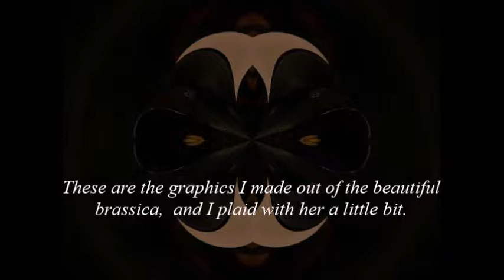Those days in Copenhagen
I thought about my daughters in connection of doing this song: I felt love and proximity. Then I thought to put all that love I was feeling into this beautiful song...so the truth is that the images belongs to the brassica plant;  but the inspiration and feeling of love belong to my daughters, Kathrine and Sofia, to whom I direct this video with thanks.